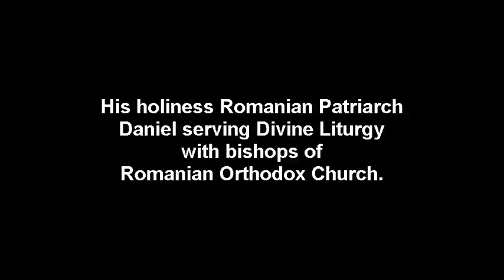Beautiful Romanian Orthodox Divine Liturgy.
There is Only One True Apostolic Universal Orthodox Church, founded by Lord Jesus Christ and His Apostles 2000 years ago.